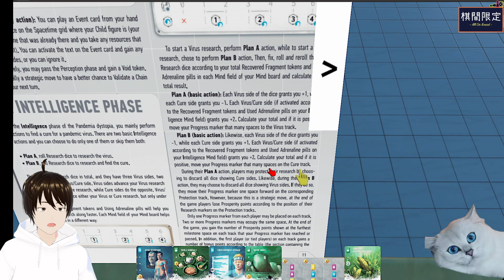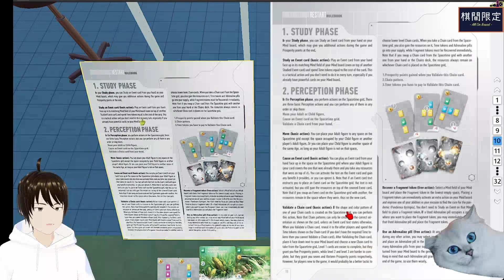全新免費服務👍 幫你試伏！眾籌桌遊Restart Boardgame Playthrough｜桌遊試玩影片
影片章節
00:00:00 完整試玩
01:25:41 遊戲結束計分

桌上遊戲名稱: Restart
玩家人數: 1–4人
遊戲時間: 60–120 分鐘
策略難度: 2.8 / 5
設計師: Vangelis Efthimiou, Antonios Yannopoulos
美術設計: Evan Scale
出版社: Teetotum Game Studios

棋間限定桌遊店Book位熱線53935367